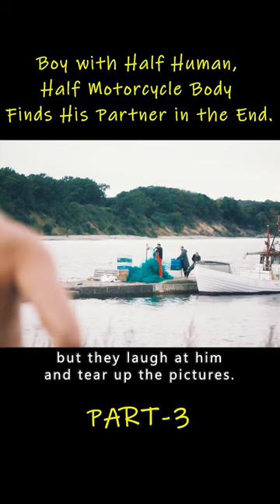Boy with Half Human, Half Motorcycle Body Finds His Partner in the End.